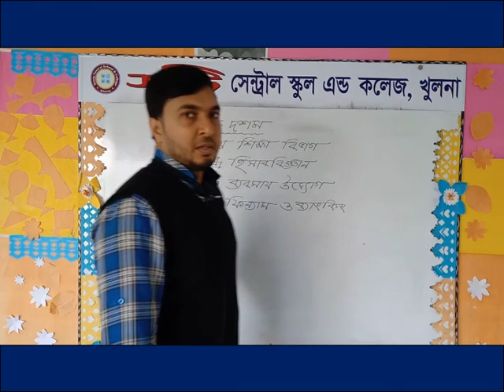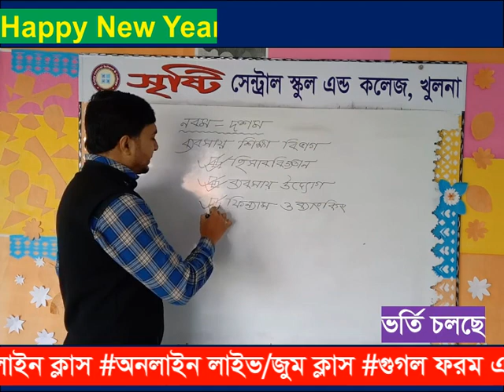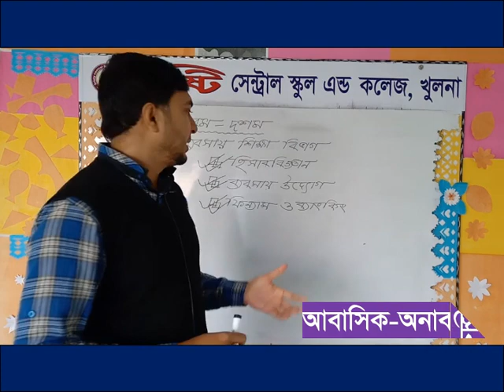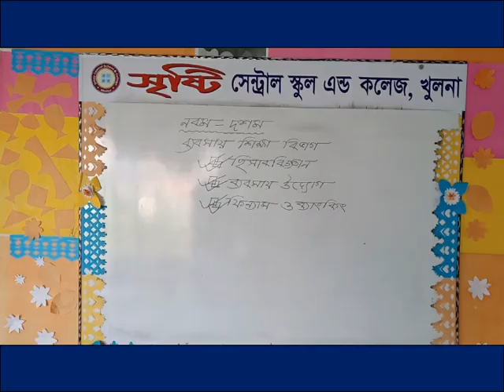নবম-দশম শ্রেণি (হিসাব বিজ্ঞান)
মাহামুদুল হাসান
সহকারী শিক্ষক